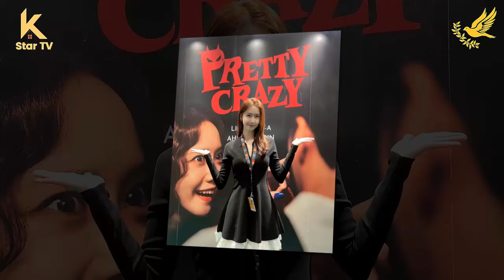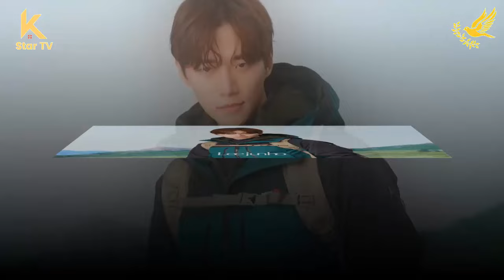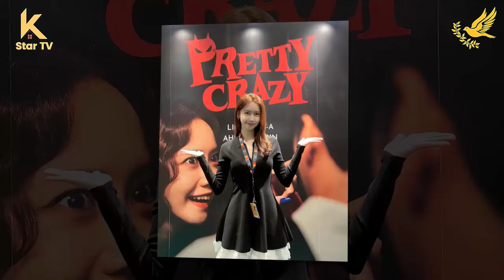악마 윤아, 프랑스 칸 영화제 출연 앞두고 준호는 황홀#yoona